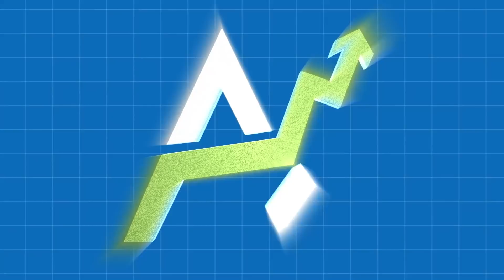VSBLTY Groupe Technologies $VSBY $VSBGF Posts Big Q3 Numbers, Sees Even Bigger Q4 on the Horizon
VSBLTY Groupe Technologies (OTCQB: VSBGF) (CSE: VSBY) (Frankfurt: 5VS) (OTC: VSBGF) is the world leader in Proactive Digital Display™, which transforms retail and public spaces as well as place-based media networks with SaaS-based audience measurement and security software, using Artificial Intelligence and Machine Learning.

The company's proprietary technology effectively integrates with other digital retail solutions, including QR codes and mobile applications. The firm is also recognized for its leadership role in the growing 'Store as Media' movement, which enables brands to reach customers when and where buying decisions are being made, while also producing a new revenue stream for retailers.

On Monday (Nov 29), VSBLTY posted its Q3 numbers, revealing:

• Third quarter bookings of $4.5 million USD with a booked-to-revenue ratio of more than 8:1
• Q3 revenue reached $522,683 USD and Q4 revenue is already considerably ahead of that
• An increase in the exercise of its previously issued warrants, resulting in cash inflows of more than $2.8m USD

The news comes after the firm last month signed a letter of intent with Phoenix Vision, to collaborate on building a major media network starting with more than 600 convenience stores throughout the U.S. That deal follows a whole host of major partnerships previously penned by VSBLTY, including:

* A five-year contract with EOS Linx to install its DataCaptor™ analytics solution in EOS Charge stations

* A license agreement with RADAR USA to develop a security product offering and associated services for sale in the United States and Canada

* A massive JV with Mexico’s Grupo Modelo (part of the AB InBev family of companies) and Retailigent Media to install and manage an international in-store media network in Modelorama stores and independent neighborhood bodegas, in Mexico and across Latin America

Agoracom Founder George Tsiolis caught up with VSBLTY Co-founder & CEO Jay Hutton to go over the firm's Q3 numbers...